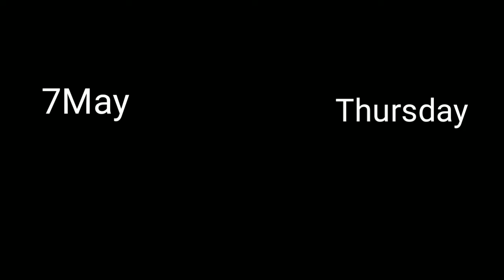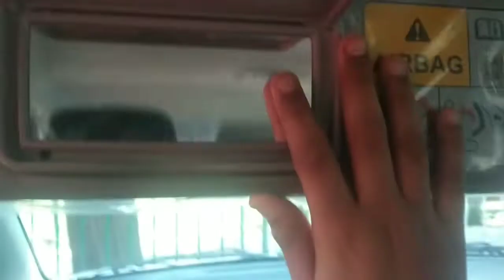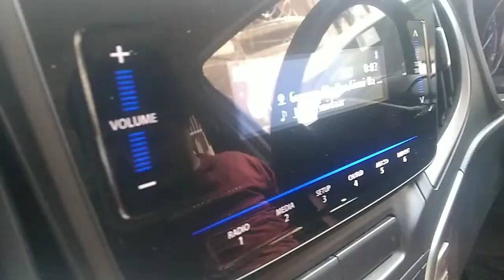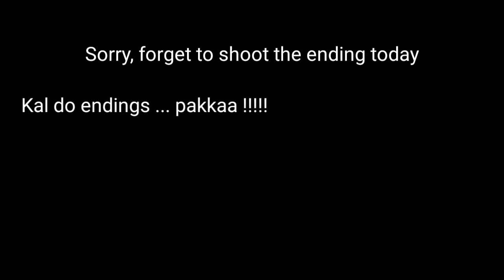After a long time 😃.......!! Vlog#12